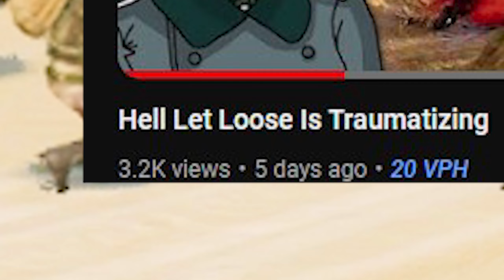Squad Is Amazing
Squad is amazing! In this video, I spend most of my time being taught how to play Squad and having random funny moments happen.. hope you enjoy :)

TIME STAMPS:
0:00 - Intro
0:44 - Teammate being sus
0:54 - Meeting Havoc_
1:10 - having fun
1:53 - Havoc_ teaching me
3:35 - Sad Death
4:04 - BOOM
4:18 - Random moments
4:45 - Thank you
5:06 - More Shenanigans
5:51 - Meeting Merlin
6:59 - Outro

BIO:
I'm just a Australian guy who makes dumb videos with my friends. I aim to post at least once every week, but no promises (since this is just a hobby).